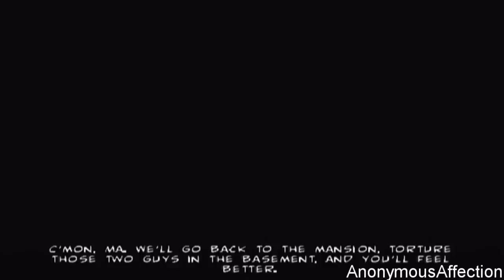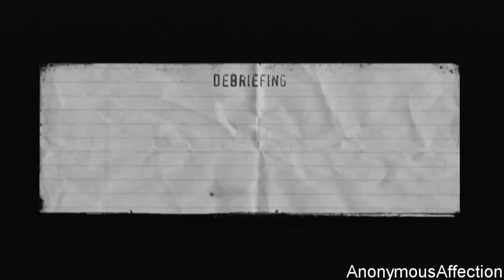The Punisher - Walkthrough Part 8 - Level 5: Grey's Funeral Home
Walkthrough of The Punisher in High Definition on the PlayStation 2.

Systems: PlayStation 2, Microsoft Windows, Xbox, Mobile

Developer: Volition, Inc

Publisher: THQ

Description:

Enter the mind of The Punisher, a vigilante driven by more than just revenge. In a world marked by corruption, you serve as judge, jury, and executioner as you terrorize criminals with their own ruthless methods. Use a combination of physical force and character interaction to coerce criminals into coughing up valuable information, and then put them out of their misery with your arsenal of realistic weapons. The Punisher War Journal lets you relive in-game moments, collect items from Marvel's Punisher history, unlock bonus DVD footage, and more.